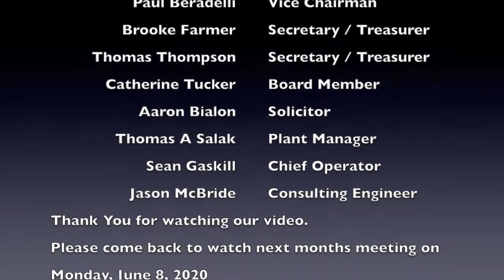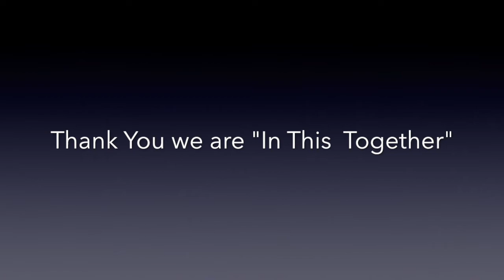Mon Valley Sewage Authority Meeting 05-11-2020. Please Subscribe to Our MVI Live YouTube Channel